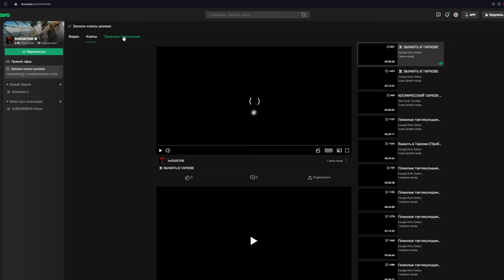РЕЙДЫ С ГРАНАТОМЁТАМИ • Escape from Tarkov №223